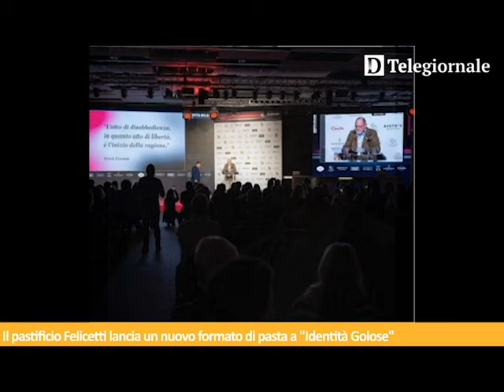Tg de Il Dolomiti | 11.03.2024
Le notizie de Il Dolomiti di lunedì 11 marzo lette da Nereo Pederzolli con GlamVision Ottica e OTTIMA